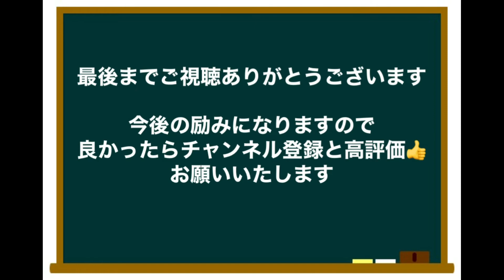［卓球 企画］道場破り50人目 (2017年全国ラージ３位Ｂクラス)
道場破り50人目 全国ラージ３位(Ｂクラス)
松本市のファルク